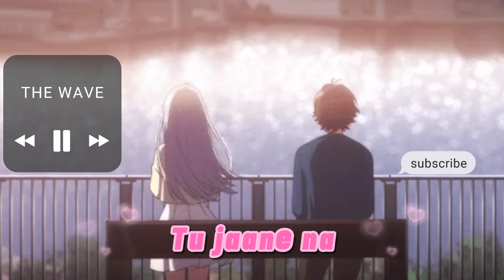Tu jaane na - Atif aslam | ( Slowed & Reverb ) | THE WAVE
Hope you are enjoying my Songs list and if you like it then please subscribe my channel and share it with your friends and relatives as many times as possible it all depends on you how to want to help my channel to grow properly

This CHANNEL CLAIMS NO RIGHTS OR OWNERSHIP over the contents posted. If you wish for a track to be removed, please let us know so we can remove it from our feed immediately